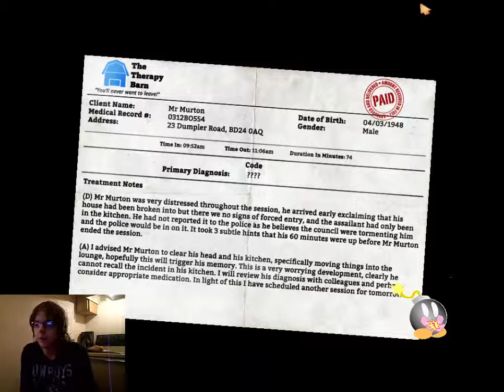I am Bread Episode 2 [Little More Rage]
With the new addition of Atom! The F-Bob bomb!

Atom the F Bob Bomb was created by my good friend Dylan! Or Wilkieador... Either one